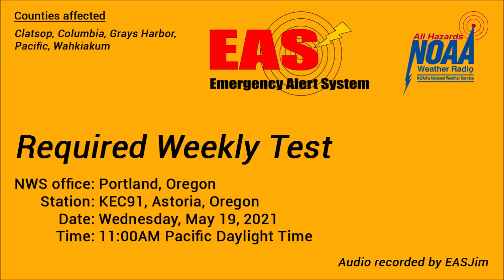EAS #510: NWR Required Weekly Test- May 19, 2021- 11:00AM PDT